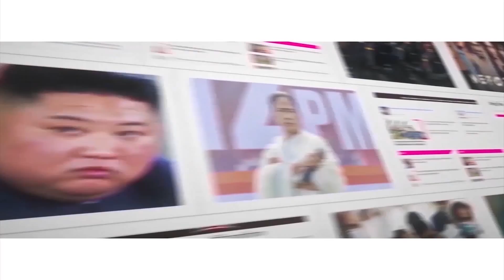কার্নিভালে থাকল না বাগবাজার, একডালিয়া এভারগ্রিন! Several popular pujas left out from carnival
Several Pujas have been left out from this year’s carnival at Red Road. Some of the pujas are Baghbazar, Ekdalia Evergreen, Nalin Sarkar Street and others. Why have these popular pujas excluded from Puja carnival? The Durga Puja carnival is scheduled to be held today, that is on October 8, Saturday, at Red Road. The carnival will be held amid tight security after a 2-year gap. At least 100 Durga Puja committees will be taking part in this carnival and will showcase their beautiful deities in colorful tableaus. About 2,500 police personnel and 1,200 firefighters have been deployed near the venue. Several roads in the city will remain closed due to the carnival.